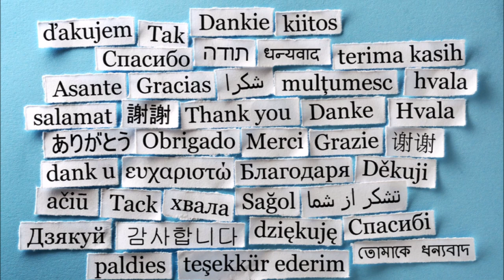Restu Ibu dari masa ke masa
Body yang pernah dibuat oleh Karoseri ternama 'Restu Ibu Pusaka'